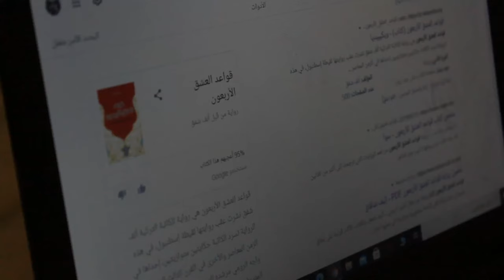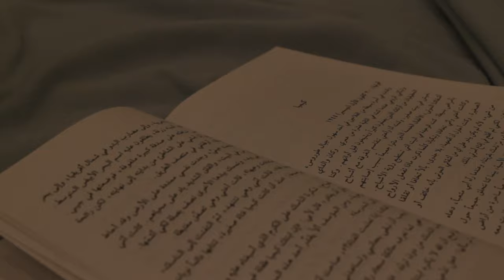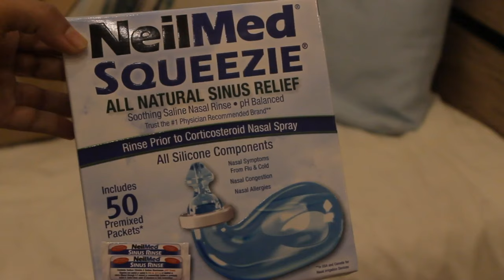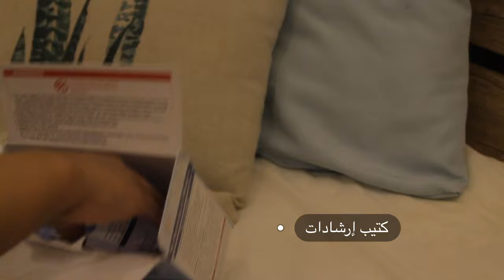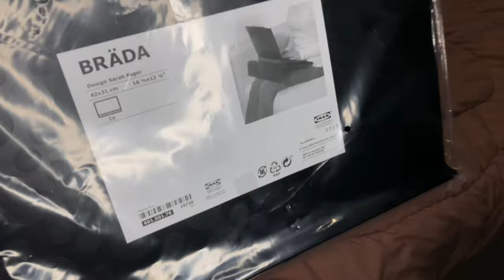خبز أمي بالميفا | مشترياتي unboxing | غسول للجيوب الأنفية VLOG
وأتمنى بنهاية هالفيديو يوم سعيد لكم

انا عائشة أحب التصوير بالأخص لا كانت تحتوي اشياء ممكن تفيد الشخص اللي بيتلقاها.

وشكرًا لكم.